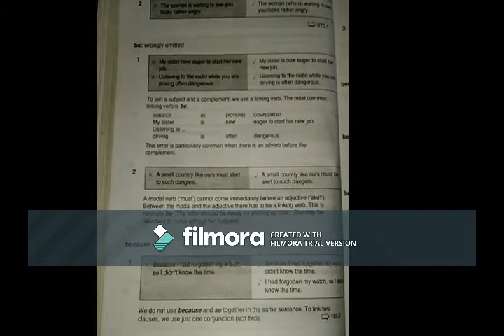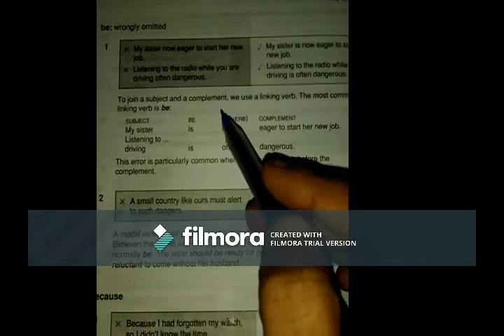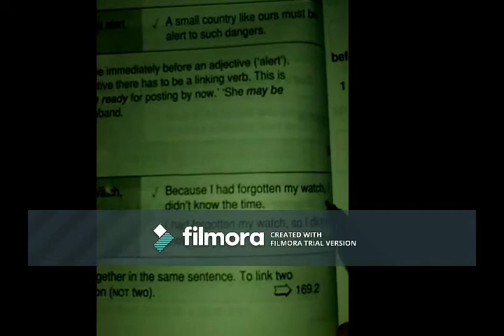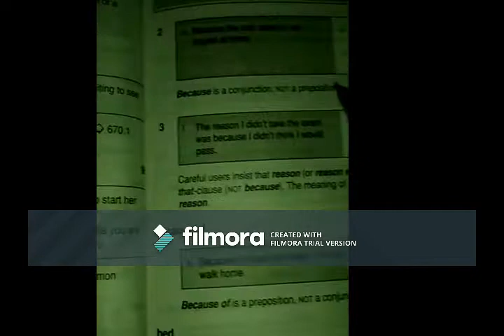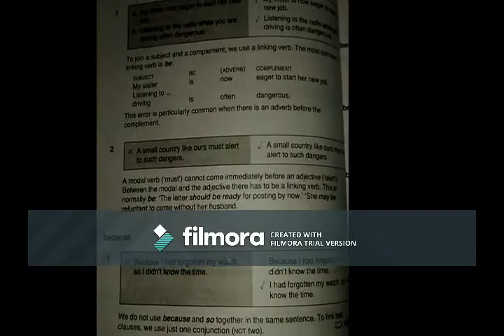some of the important error corrections in ENGLISH GRAMMAR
here you can see clearly that i have mentioned four different errors in English, which we do make mistakes in writing sentences with these ones.